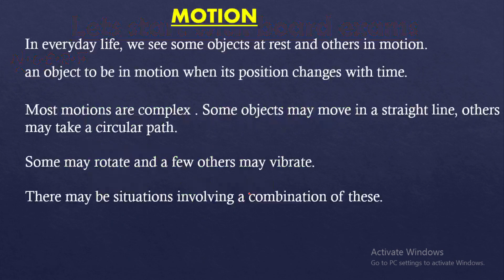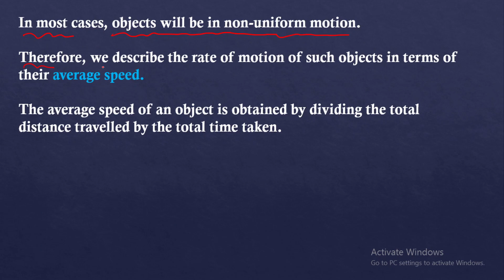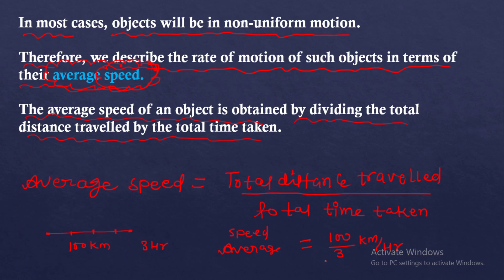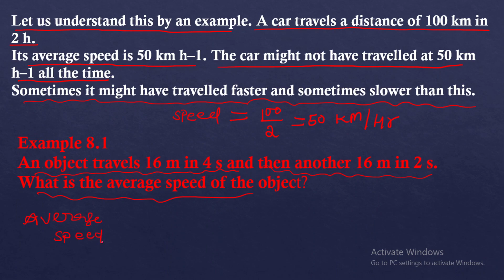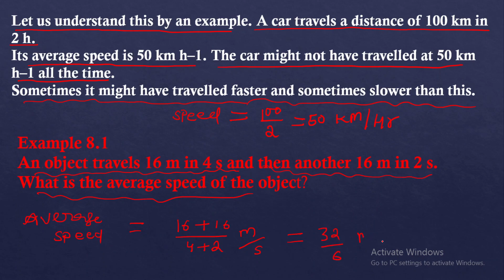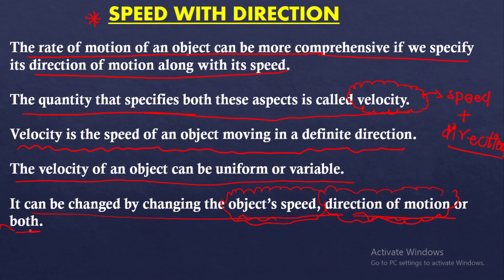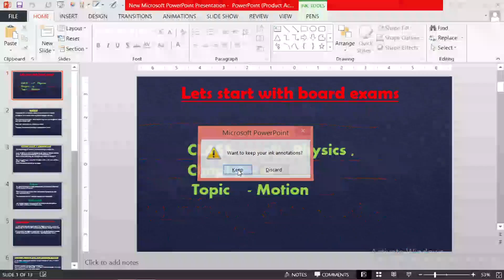Class 9th - Physics (NCERT)| Motion - 02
concept of motion
concept of speed and velocity
concept of distance and displacement
concept of average velocity and average speed
concept of uniform velocity and non uniform velocity
class 9th science
science